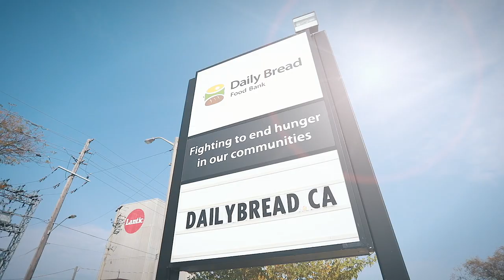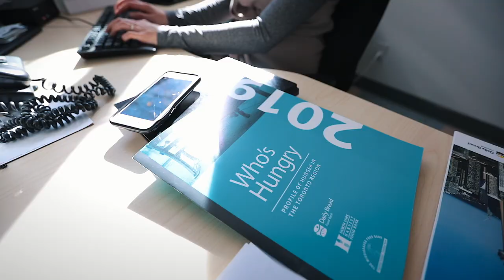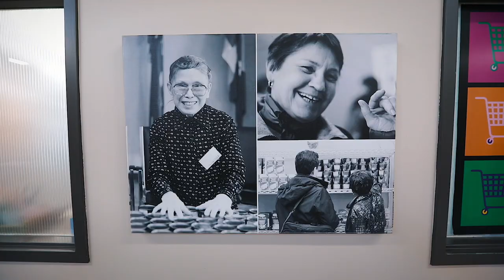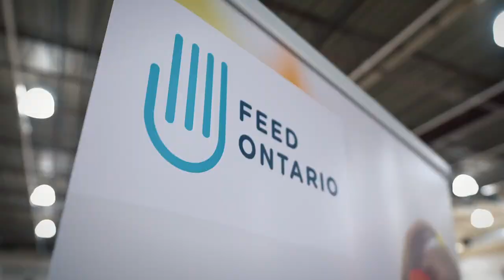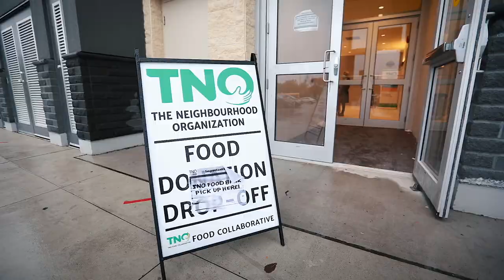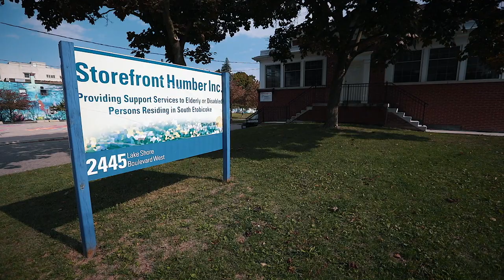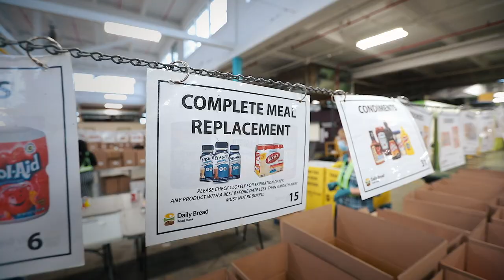Daily Bread Food Bank, 2019 - 2020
Daily Bread Food Bank
A Year In Review 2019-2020

Produced, Directed, Filmed & Edited by
DENISE JONES

Covid March 2020 video footage, Drone & Media Press Conference Footage